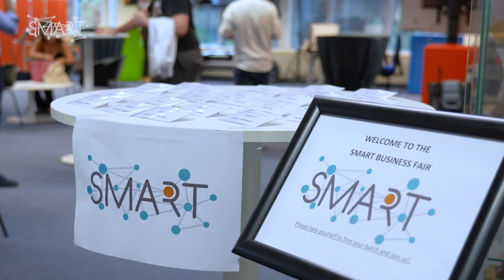SMART ITN ESR Leone Costi: Soft sensing of low-cost manipulation robots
Leone Costi was born in Parma, Italy, in 1996 and grew up in Ravenna, Italy. He obtained his Bachelor’s degree in Biomedical Engineering at Politecnico di Torino and his Master’s degree in Bionics Engineerin” at Università di Pisa, jointly with Scuola Superiore Sant’Anna achieving First-Class Honours for both. Leone is a PhD student at the University of Cambridge under the EU-funded SMART Innovative Training Network. His research interests lie in the fields of Bio-Inspired Robotics, Soft Robotics, morphological computation and artificial organs.